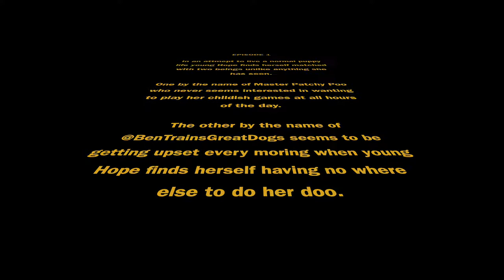A New Hope Ep:1 12 WEEKS OLD PUPPY FETCHING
Shoutout all my Star Wars nerds, this series is for you!  The newest addition to the BenTrainsGreatDogs crew is Hope!  A 12 week old chocolate lab who is learning the ropes.  The first episode shows what fetching training is like for a great dog.  Guest starring in todays episode is Patch, as seen on "The Patch Show"

Private dog lessons in Chattanooga & Knoxville TN, and Atlanta GA!